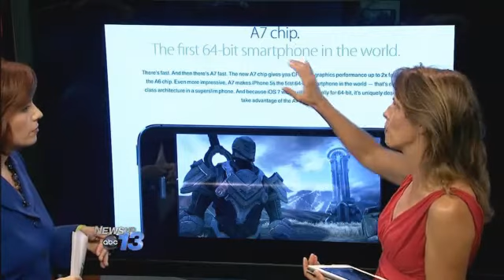App Chat: iPhone 5C & 5S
Apple's big announcement about the new iPhones and new iOS has everyone talking.  Are the new features worth the cost of upgrading your phone? See the new features and the surprisingly low cost alternative Apple is making available in this latest release.Get the details in this week's App Chat segment on ABC WLOS News, Wednesday at 12:00.For iPad Tips  Tricks, and more information on this and other apps, subscribe to Francie Black's iPadWisdom eNewsletter.